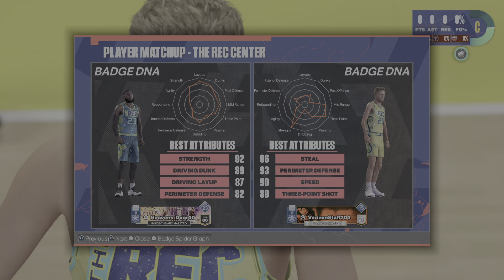Lebron&Dellavedova dynamic Duo for win